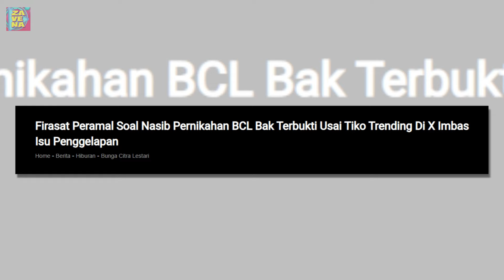Firasat Peramal Soal Nasib Pernikahan BCL Bak Terbukti Usai Tiko Trending Di X Imbas Isu Penggelapan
BCL sudah diperingatkan banyak pihak termasuk para peramal soal sosok Tiko Aryawardhana. Kini, terawangan Ki Kusumo dan Denny Darko kembali disorot usai Tiko suami BCL trending di X imbas dipolisikan eks istri, AW.